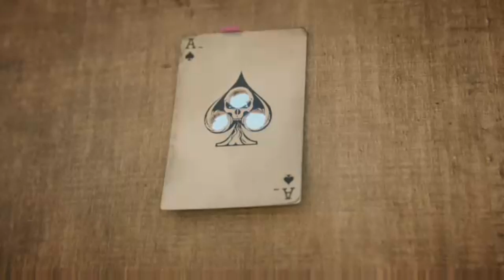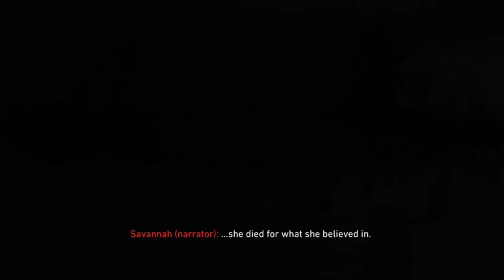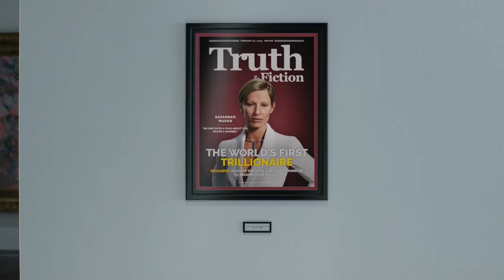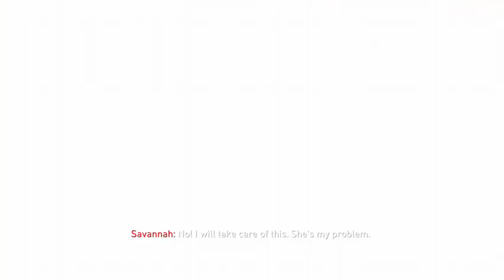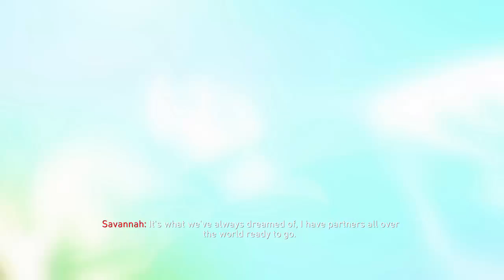ALL Specialist's BackStory [Completed] + My First BR / Blackout WIN!? LevelUpStream [miXer]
BEHOLD! I have uploaded! ...I still need to parse/merge my TRAVELER's VLOG together and upload it. Eek, thinking I'm gonna opt for a raw upload. I'm out chea, workin', smell me?

The Specialists HQ leaves a lot to desire in my opinion but I hope you enjoy the video. Only just finished it this time last night. TOO LAZY to stream it out BUT Blackout is type lit. My first BR (Battle Royale) gameplay EVER and i must say I'm proud of my performance. Thinking it'll be my go to for the near-future. Also it's *DOUBLE XP* after you wwatch my video, *LEAVE A LIKE* and jump on BO4.